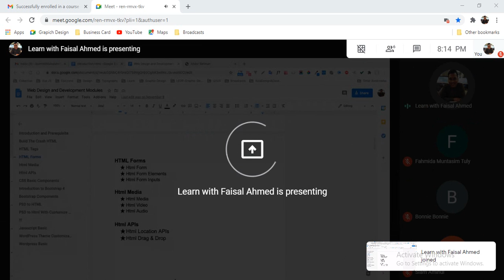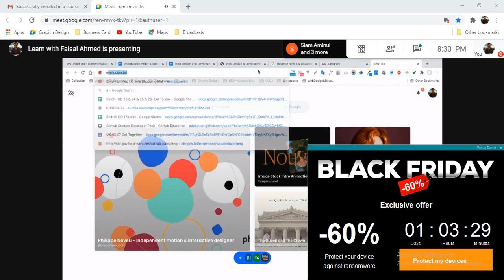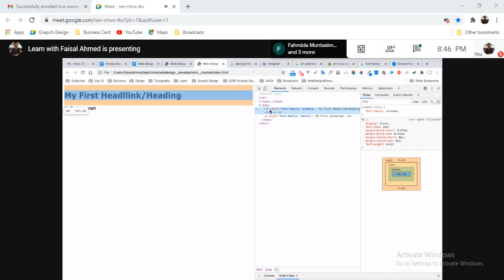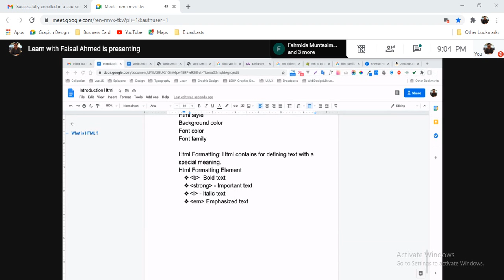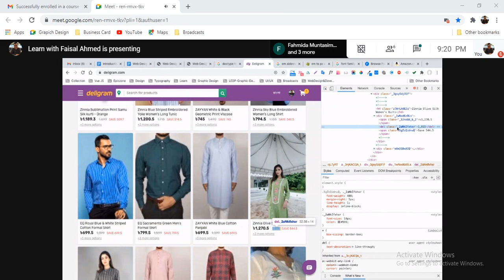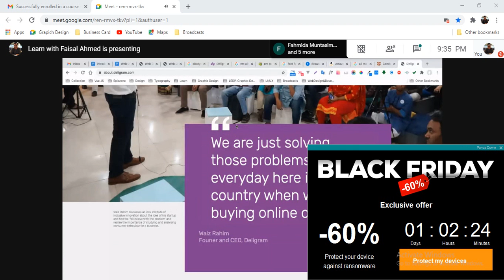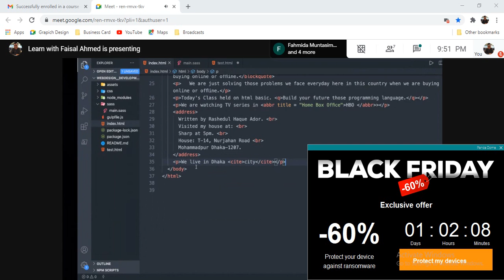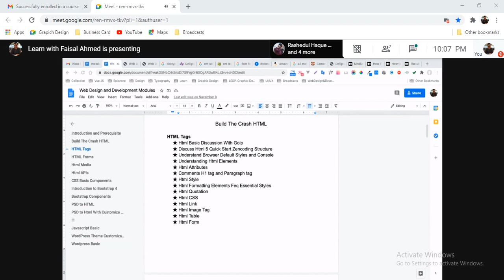27 November Web Design Development Class 04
Today's Class
Comments H1 tag and Paragraph tag
Html Style
Html Formatting Elements Feq Essential Styles
Html Quotation